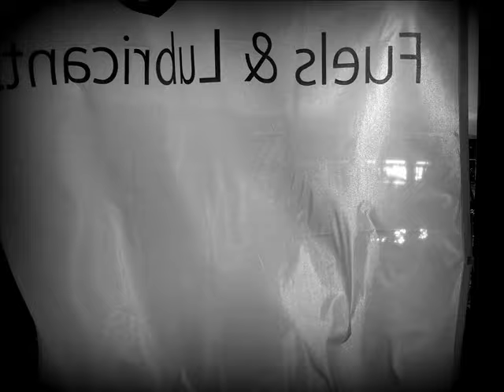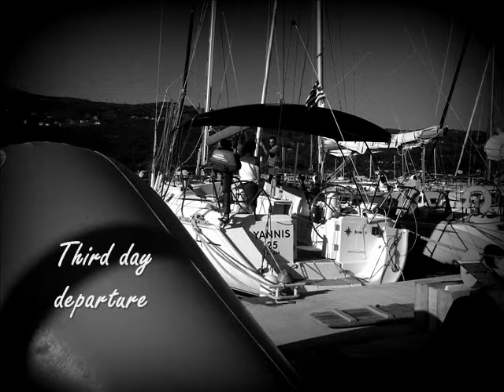Aegean Regatta 2015 "moments and faces"